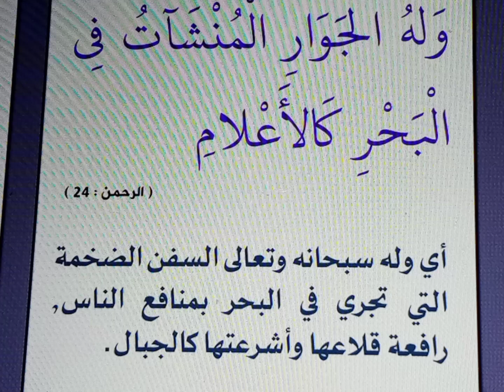تفسير أعظم الآيات القرآنية الكريمة